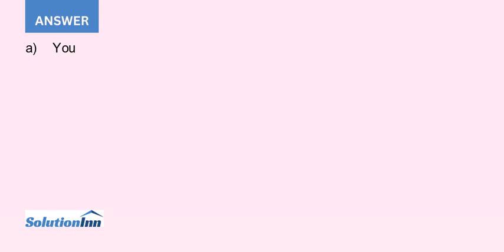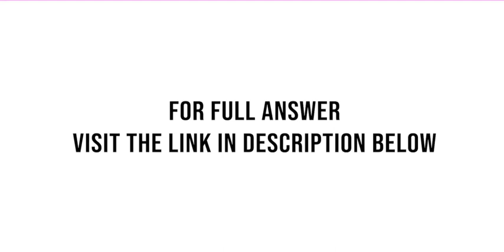QUESTION 4 Fantech Co a company producing the PC gaming devices like Logitech racing wheel gamepad h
[Solved] - QUESTION 4 Fantech Co. a company producing the PC gaming devices like Logitech racing wheel, gamepad, headsets, keyboards, joysticks etc. to meet the high demand of futuristic gamers. One year from now, the company is expecting to receive NZ$700,000 from a ...